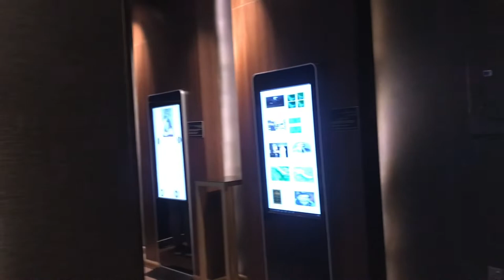Al-Ahsa : Trip to Land of Civilization and Al-Asfar lake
Caves and lake

Innocence by Roa Music Commons Attribution 3.0 Unported License